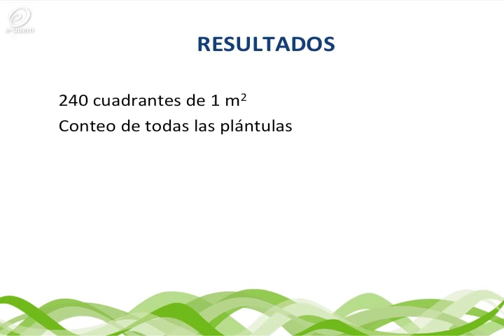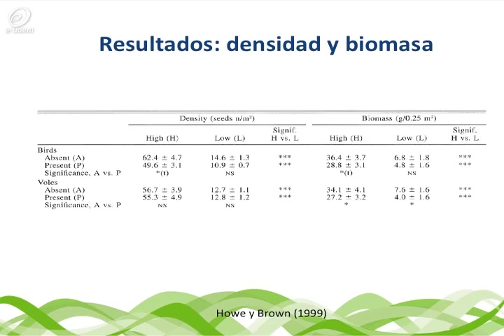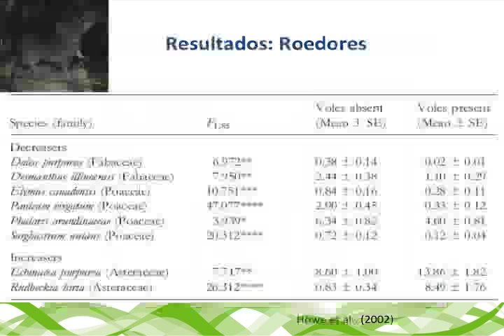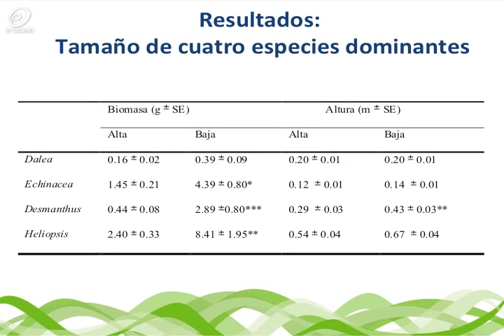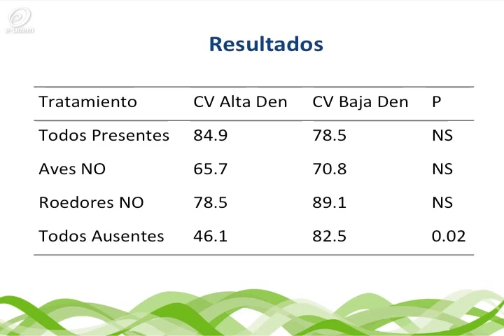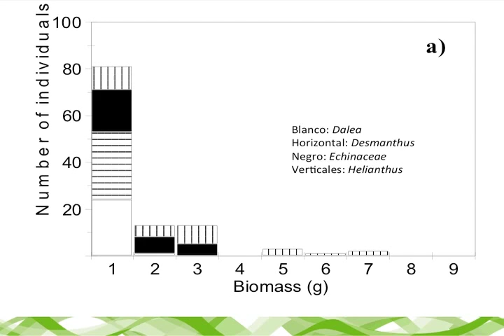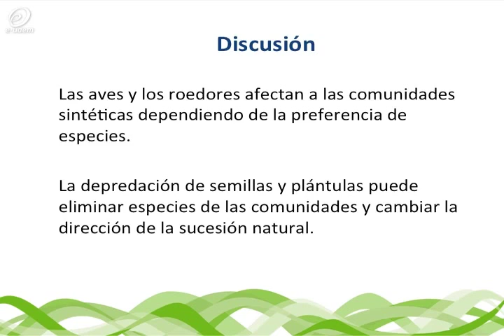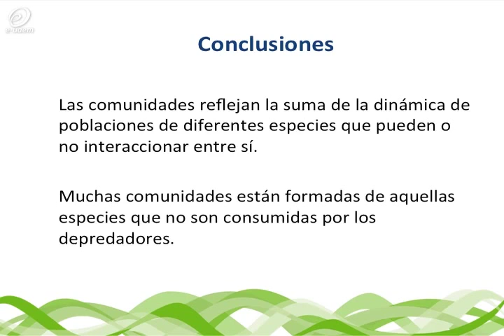Ciencia básica y ciencia aplicada - Parte 2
Mtra. Valentina Carrasco Carballido
Mtra. Cristina Martínez-Garza
CIByC, UAEM